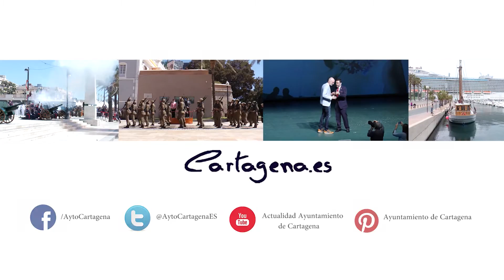La Comisión de Hacienda dictamina la aplicación del superávit municipal de 12 millones en 2015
La Comisión Informativa de Hacienda e Interior reunida esta mañana bajo la presidencia del concejal responsable del área, Francisco Aznar, ha dictaminado favorablemente con los votos de PP, PSOE, MC y Ciudadanos; y la abstención de CTSSP, la modificación del prespuesto municipal de 2016 para aplicar el superávit de 12,1 millones de euros resgistardos en la liquidación presupuestaria de 2015 al pago de diversas obligaciones y a la amortización de parte de la deuda municipal.

Según ha detallado la concejala de Hacienda, Isabel García, de esos 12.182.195 euros de superávit se aplicarán 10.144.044 euros a abonar obligaciones de cumplimiento prioritario y obligatorio, anterior a la amortización de la deuda. Entre esas obligaciones se encuentran la incoporación de remanentes de crédito; reconocimientos extrajudiciales de créditos sin consignación presupuestaria; el remanente de tesorería negativo de la Rifa Benéfica Casa del Niño; la formalización débitos y créditos del edificio administrativo de San Miguel con Casco Antiguo y la recuperación del exceso abonado por este mismo concepto a Casco Antiguo; la dotación de un crédito suplementario para el contrato de recogida, vigilancia y custodia animales; el pago del justiprecio de la expropiación Ronda Transversal; y el cumpliemnto de diversas sentencias en material laboral.

Tras deducir esas cantidades el Ayuntamiento destinará algo más de dos millones de euros a amortizar la deuda de los préstamos ICO, que le mantiene dentro del Plan de Ajuste, y  que en la actualidad se sitúa en unos 23,45 millones de euros.